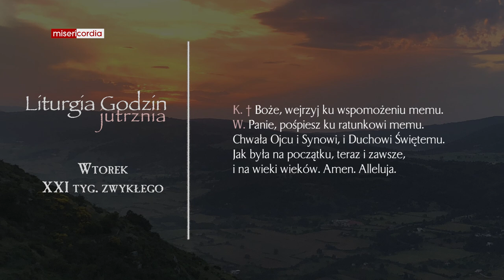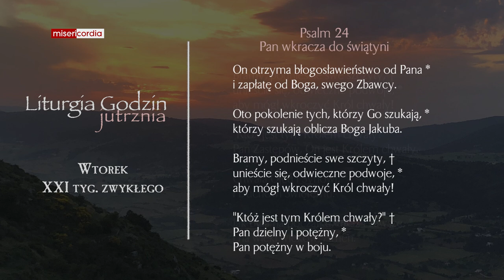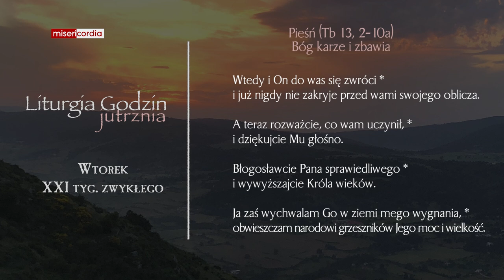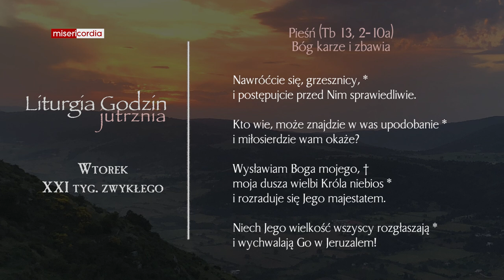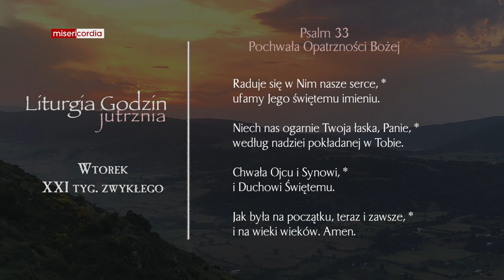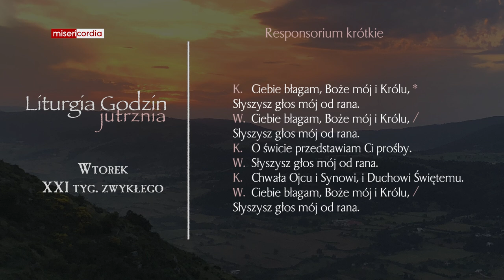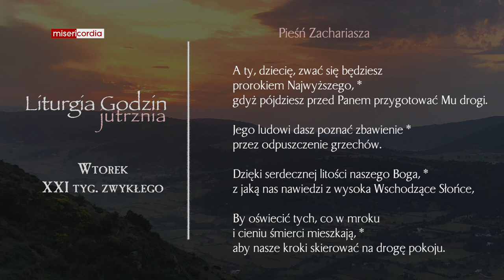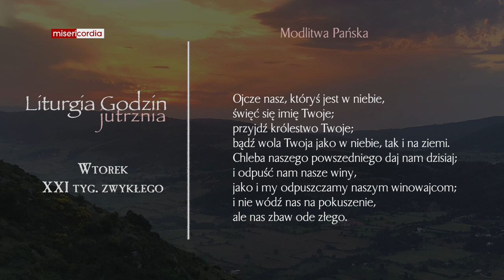Liturgia Godzin | Jutrznia | Wtorek, XXI tyg. zwykłego